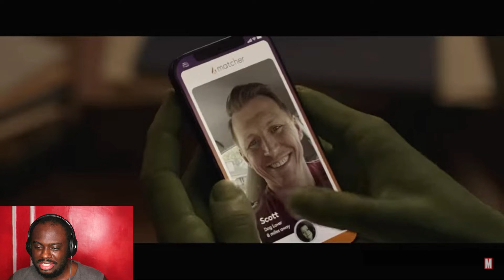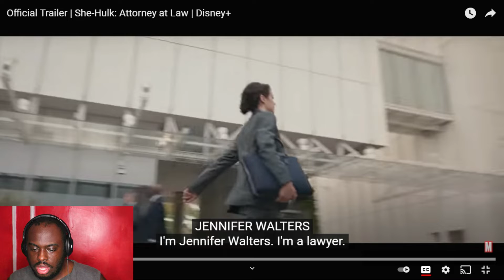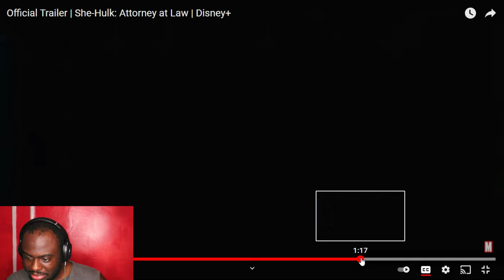She Hulk - Attorney at Law Reaction (Breakdown) marvelstudios disney+ she-hulk